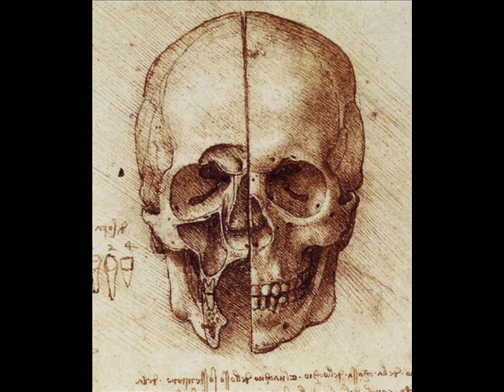Cocaine Girl Words and Music by Modern Primates Art by Leonardo da Vinci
Acoustic Demo of Cocaine Girl out of Smoke Pit Studio Main. For a REAL GOOD Time!